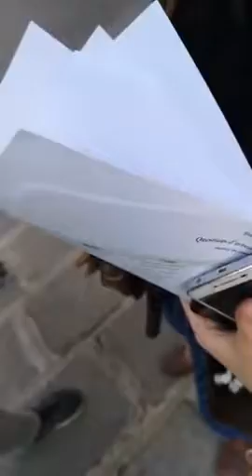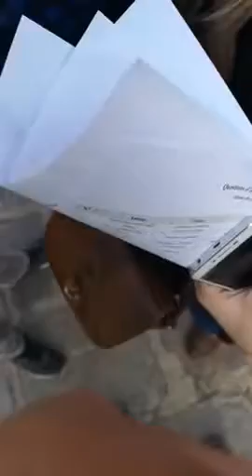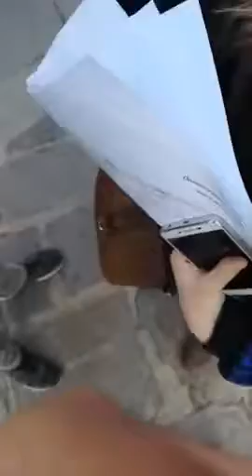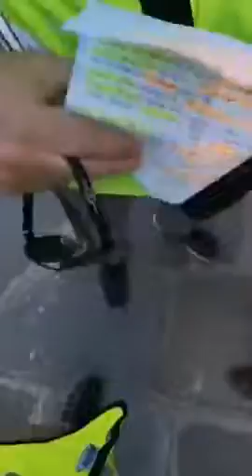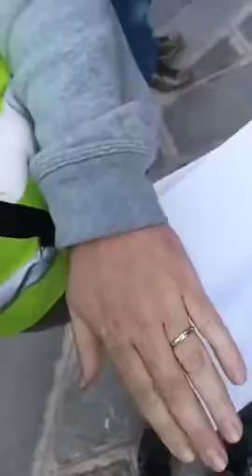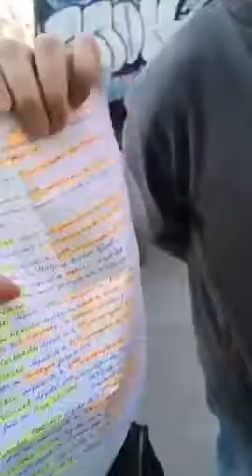Gilets jaunes constituants devant le sénat 480p 30fps H264 128kbit AAC